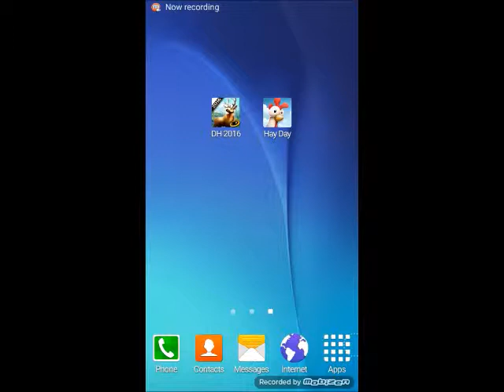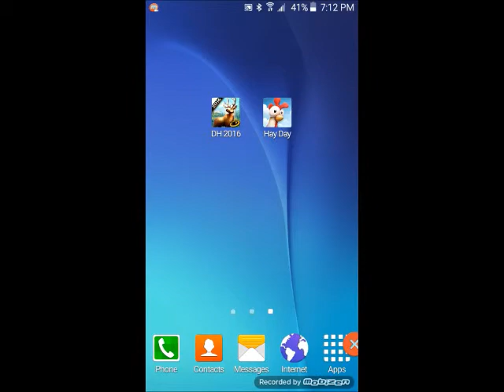App of the day: Hay Day EP:2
Hey guys this is NinjaRiley99 coming at you with a brand new app of the day. Today we're going to be looking at Hay day.